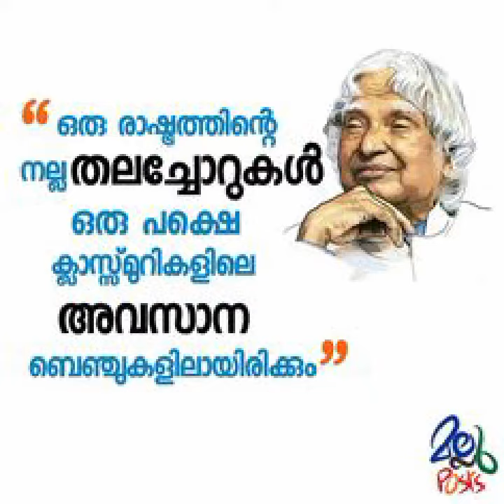APJ Abdul Kalam quotes in Malayalam 👍 please subscribe